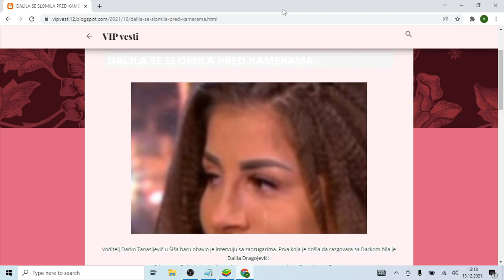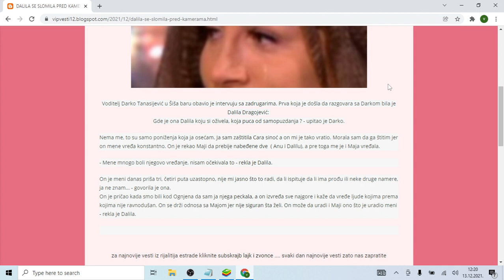DALILA SE SLOMILA PRED KAMERAMA